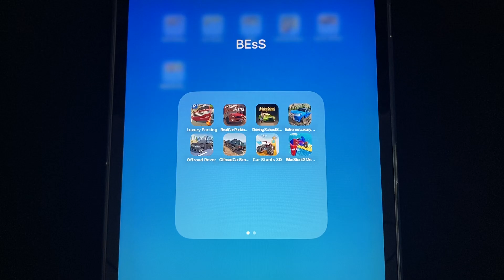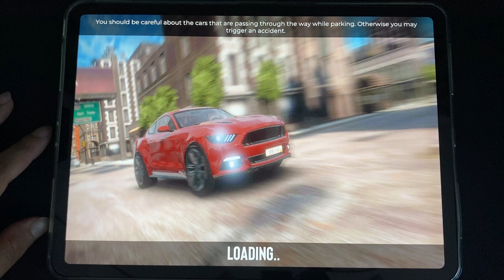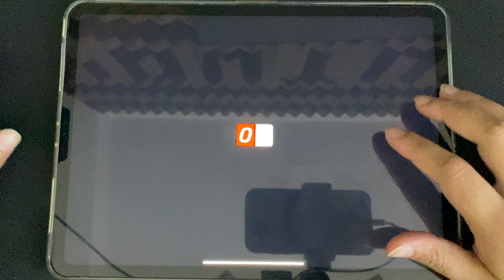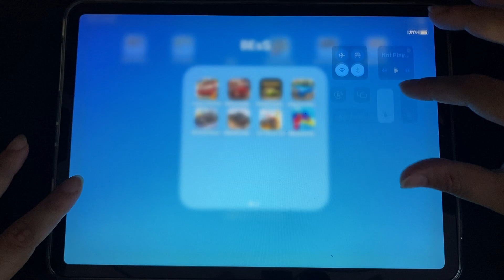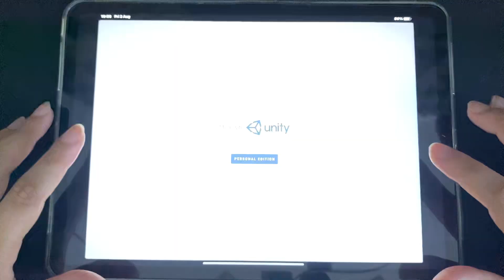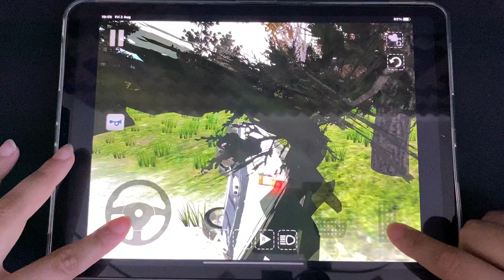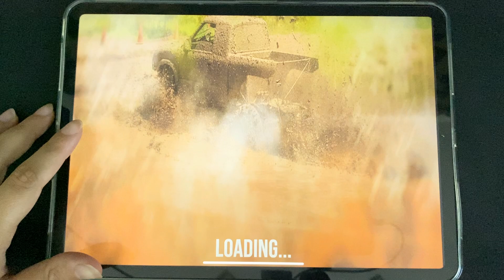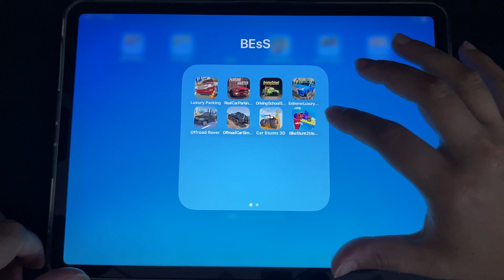Luxury Parking, Real Car Parking, Driving School, Extreme Parking, Offroad Rover, Car Stunts 3D